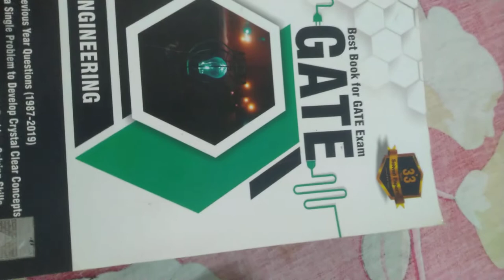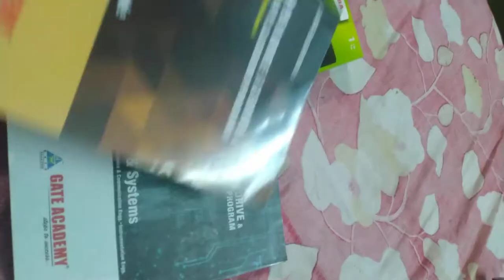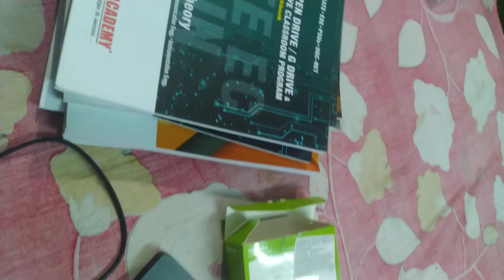Gate academy pd/gd course review.